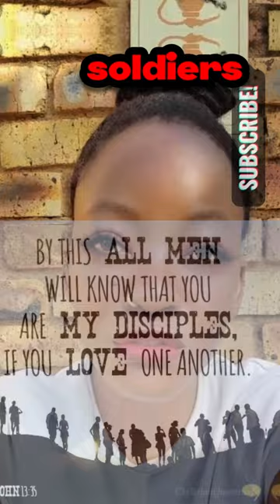Christians Are Supposed To Be Soldiers, But They're Walking Around Like Civillians